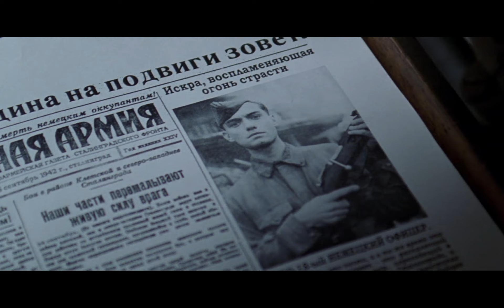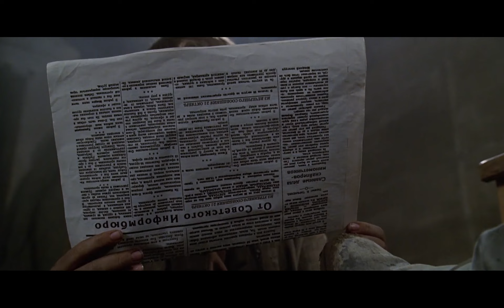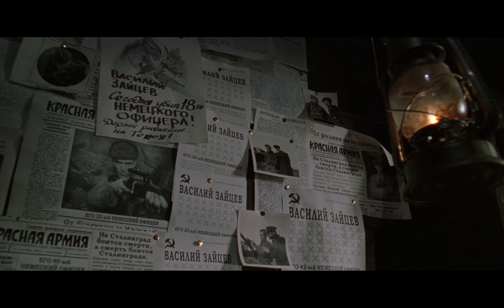Real Story | Enemy at the Gates Explained Hindi/Urdu | The story of a sniper's life Explained Hindi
*Welcome to FEW MOVIE STORY*

*VIDEO NAME*
Enemy at the Gates Explained in Hindi/Urdu | The story of a sniper's life Explained Hindi

*STORYLINE* :
In World War II, the fall of Stalingrad will mean the collapse of the whole country. The Germans and Russians are fighting over every block, leaving only ruins behind. The Russian sniper Vassili Zaitsev stalks the Germans, taking them out one by one, thus hurting the morale of the German troops. The political officer Danilov leads him on, publishing his efforts to give his countrymen some hope. But Vassili eventually starts to feel that he can not live up to the expectations on him. He and Danilov fall in love with the same girl, Tanya, a female soldier. From Germany comes the master sniper König to put an end to the extraordinary skilled Russian sniper.

*CREDIT* :
Movie Name : Enemy at the Gates (2001)
Director: Jean-Jacques Annaud
Distributed by: Paramount Pictures, Pathé, Summit Entertainment, Constantin Film
Adapted from: War of the Rats, Enemy at the Gates: The Battle for Stalingrad
Edited by: Noëlle Boisson; Humphrey Dixon